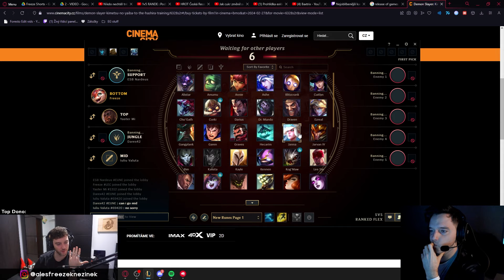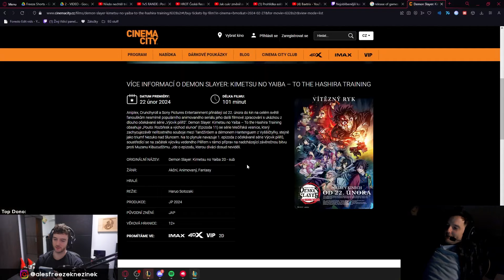PROČ MI TO NECHCE DÁT?!